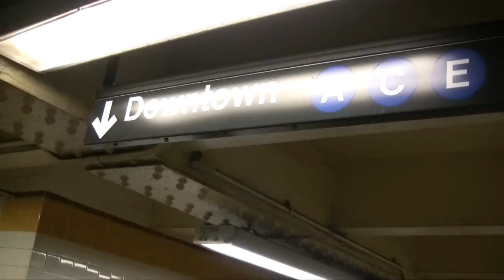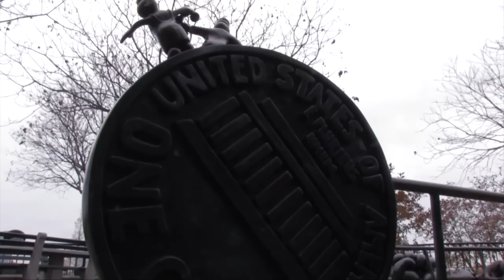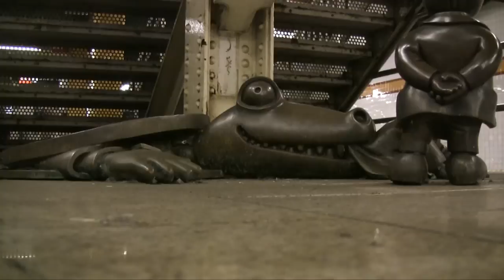Tom Otterness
A Kansas born artist that has moved to NYC.  His art has been commissioned all over the world.